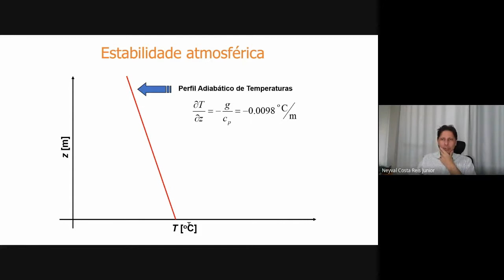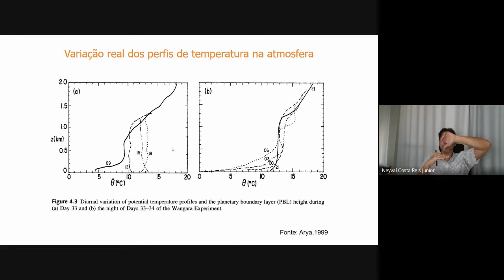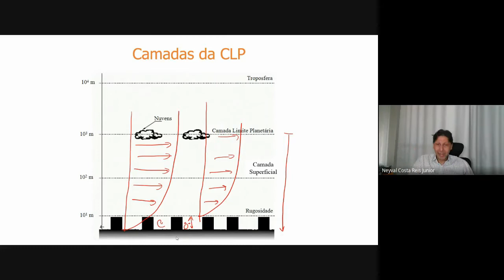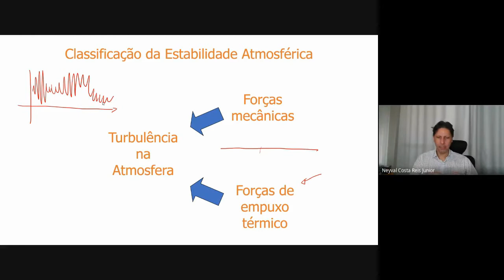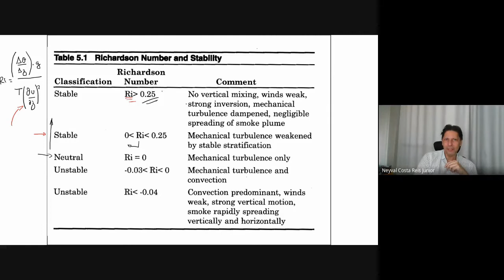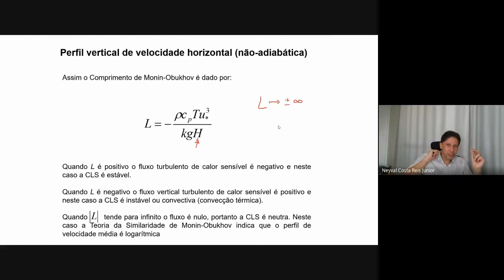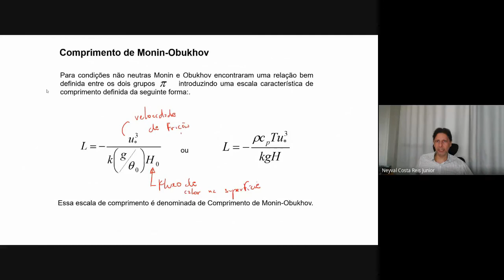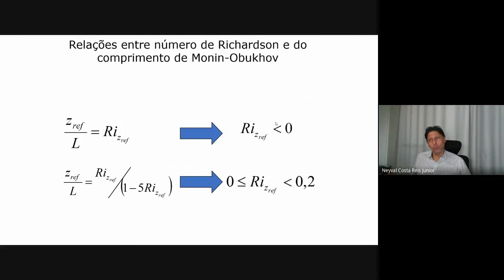Aula 7 - Turbulência Atmosférica (Parte 2)